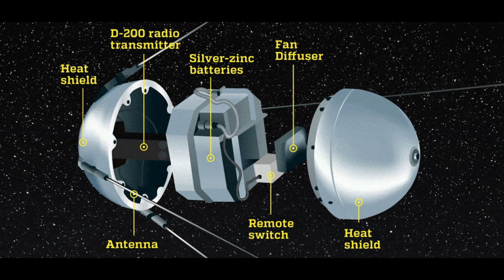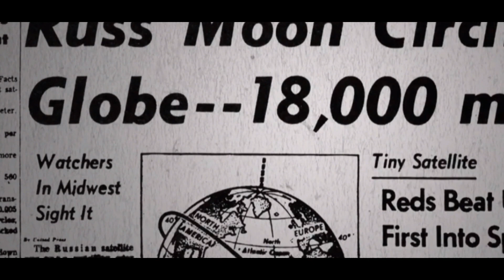Launch of Sputnik | International Geophysical Year global science project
Sputnik 1 was the first artificial Earth satellite. It was launched into an elliptical low Earth orbit by the Soviet Union on 4 October 1957 as part of the Soviet space program. It sent a radio signal back to Earth for three weeks before its three silver-zinc batteries ran out, and continued in orbit for three months until aerodynamic drag caused it to fall back into the atmosphere on 4 January 1958. It was a polished metal sphere 58 cm in diameter with four external radio antennas to broadcast radio pulses. Its radio signal was easily detectable by amateur radio operators, and the 65° orbital inclination made its flight path cover virtually the entire inhabited Earth  - source Wikipedia.

In order
(01) ambient-the-limits-of-the-cosmos by user_id:9096471
(02) build-up-scenes-space-trip by user_id:24686998